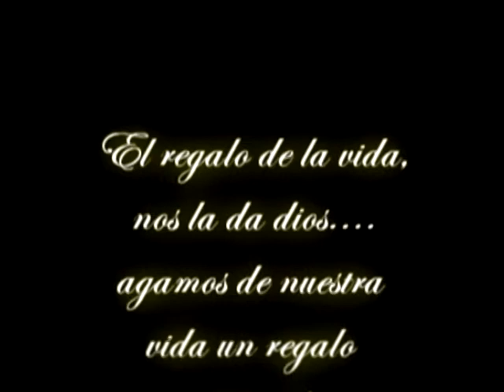La Historia De Mi Vida Xv Años Paola Abigail SD